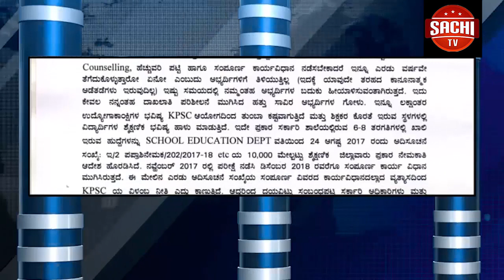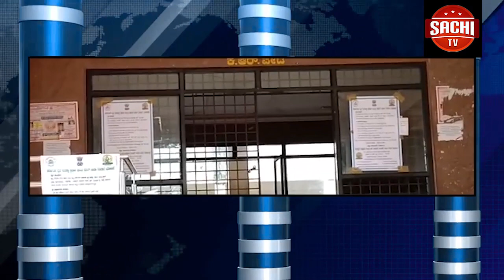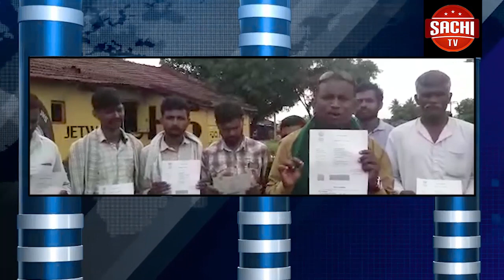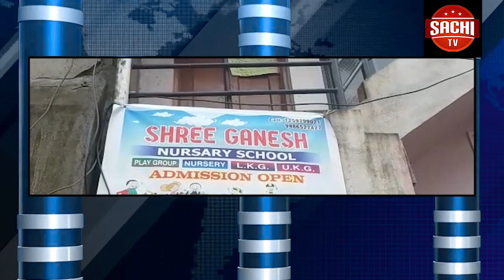ಸ್ವಾತಂತ್ರ್ಯ ದಿನಾಚರಣೆಯ ದಿನದಂದು ರಾಷ್ಟ್ರ ದ್ವಜಕ್ಕೆ ಅವಮಾನವಾಗದಂತೆ ನೋಡಿಕೊಳ್ಳಬೇಕು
ಸ್ವಾತಂತ್ರ್ಯ ದಿನಾಚರಣೆಯ ದಿನದಂದು ರಾಷ್ಟ್ರ ದ್ವಜಕ್ಕೆ ಅವಮಾನವಾಗದಂತೆ ನೋಡಿಕೊಳ್ಳಬೇಕು ಮತ್ತು ರಸ್ತೆಗಳಲ್ಲಿ ಹಾಗೂ ಕಸದ ತೊಟ್ಟಿಗಳಲ್ಲಿ ದ್ವಜವನ್ನು ಎಸೆಯದಂತೆ ಮುಂಜಾಗೃತ ಕ್ರಮ ಕೈಗೊಳ್ಳಬೇಕೆಂದು ಹಿಂದು ಜನ ಜಾಗೃತಿ ವೇದಿಕೆಯಿಂದ ಜಿಲ್ಲಾಧಿಕಾರಿಗಳಿಗೆ ಮನವಿ ಸಲ್ಲಿಸಲಾಯಿತು.